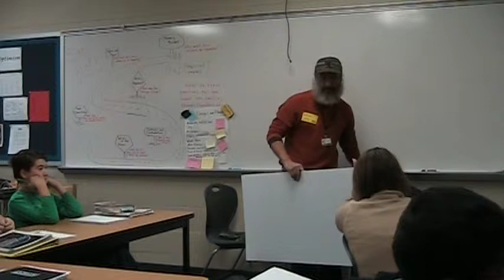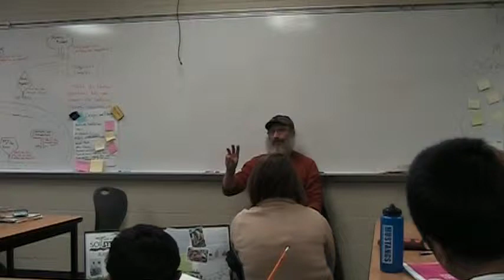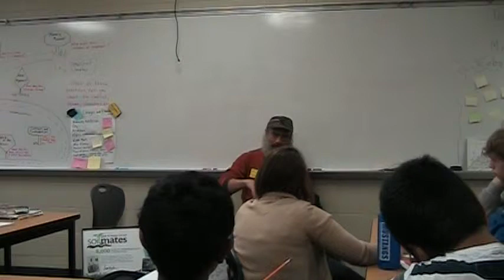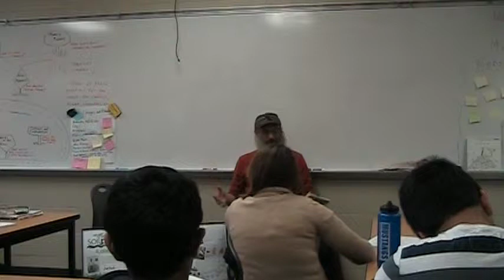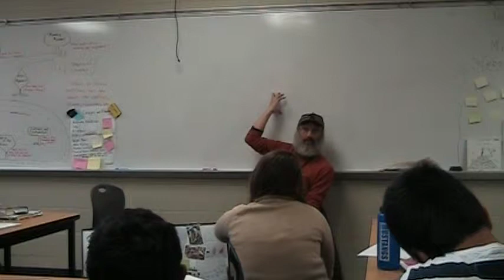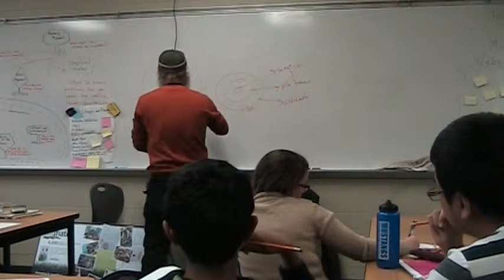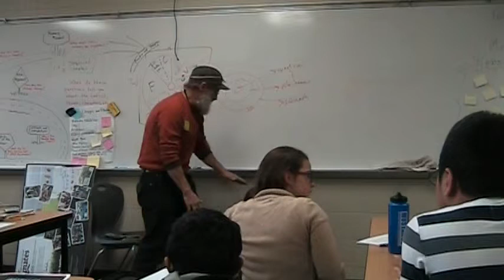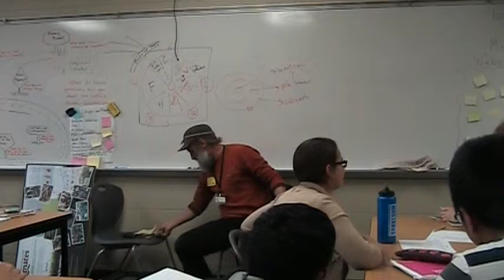Scott Koepke on school gardens, greenhouse, and cities of the future